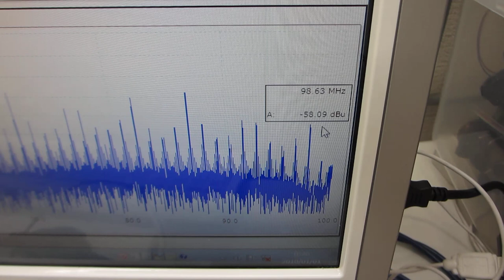超音波プローブの送受信テスト－－ダイナミック特性を測定・解析・評価する実験－－（超音波システム研究所）